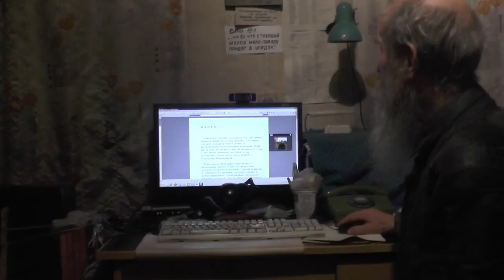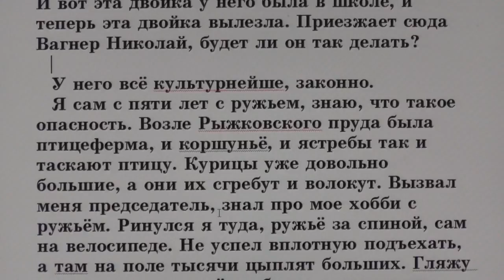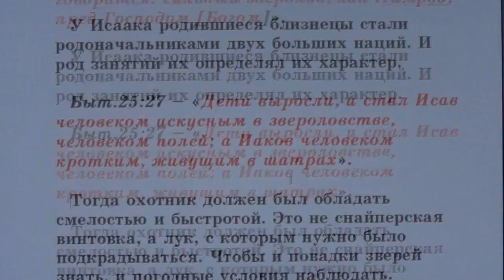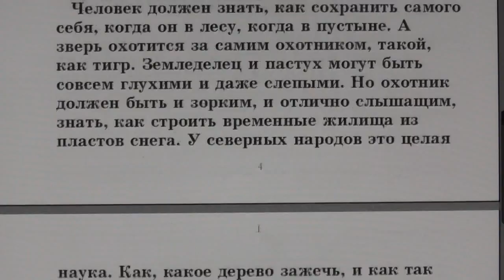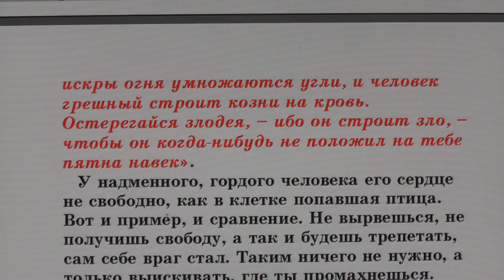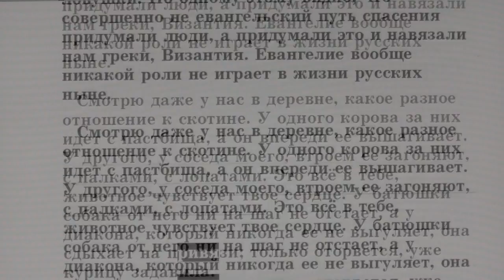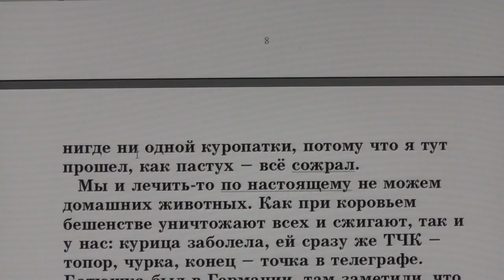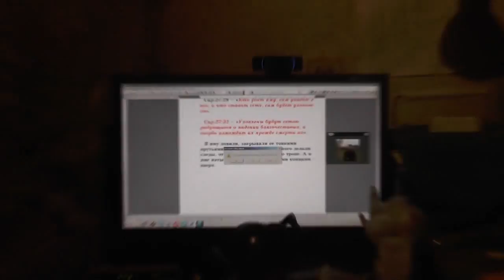№109. Занятия в Потеряевке по темам. Охота.